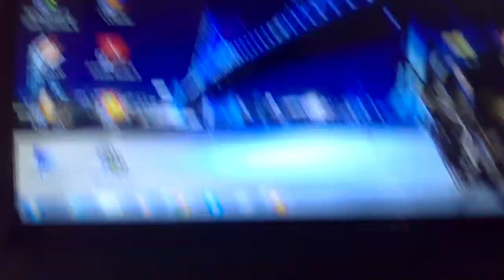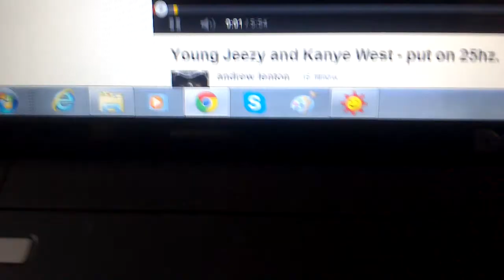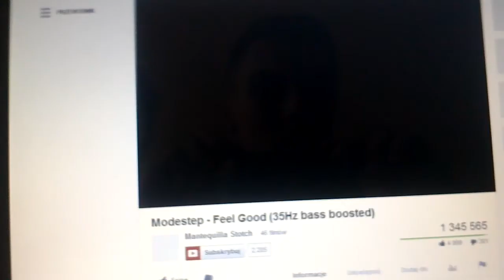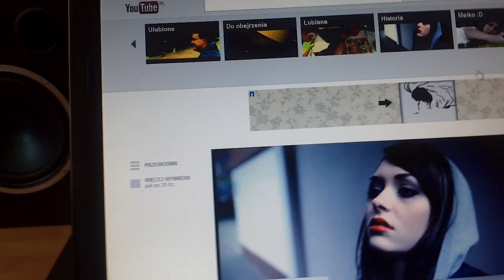Tonisl Altus 75 + Niskie zejścia ( Stare też potrafi )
No i tu macie przykład jak kolumny które mają 25 lat potrafią zagrac :)